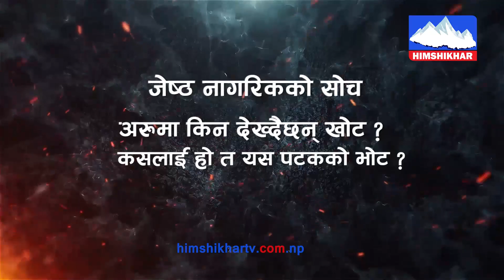भत्ता दिएकाे कुरा गर्दा धर्धरी राेए जेष्ठ नागरिक, कसकाे कुरा के ?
भत्ता दिएकाे कुरा गर्दा धर्धरी राेए जेष्ठ नागरिक, कसकाे कुरा के ?For more videos SUBSCRICE our Channel